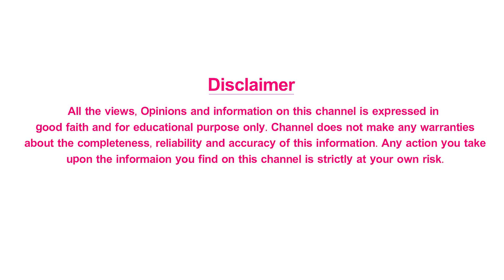బాహుబలిని బీట్ చేసిన RRR | RRR beats Baahubali | Rajamouli | NTR | Ram Charan